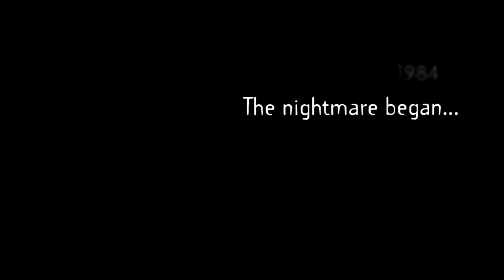Freddy Vs. Jason Official Trailer - Robert Englund, Monica Keena Horror/Slasher Movie (2003) HD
It's been nearly ten years since Freddy Krueger terrorized people in the dreams, and the towns folk want to keep him erased from their memory. Freddy still has one more plan on getting back to Elm Street. He resurrects Jason Voorhees and sends him off to kill. The more bodies which fall to the ground, the stronger in which Freddy becomes. This is until, Freddy realizes that Jason isn't going to step aside easily, and must be taken down himself.